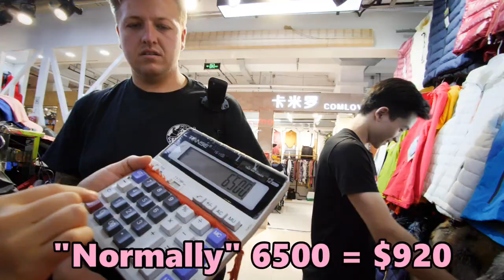Bargaining down a $920 FAKE Canada Goose Vest!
In Beijing, China, we bargained for a Canada Goose vest. Her initial price was $920 and boy did we get her to come down!